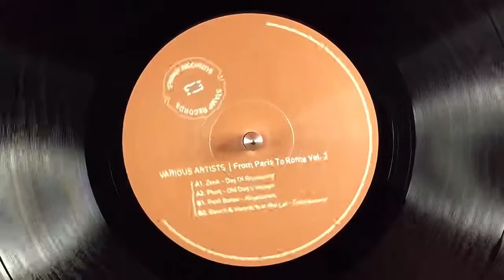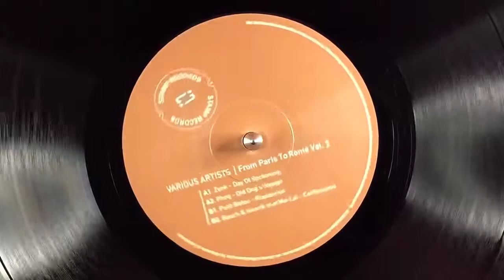B2. Bauch and Henrik Feat. Mai Lai - Confessions [STPV009]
Various Artists - From Paris To Rome Vol. 2 / Stamp Records - STPV009

FR / 12 Inch Vinyl Only
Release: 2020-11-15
RPM: 33⅓

A1. Zenk - Day Of Reckoning
A2. Phoq - Old Dogs Voyage
B1. Petit Batou - Klapaucius
B2. Bauch and Henrik Feat. Mai Lai - Confessions

We are very happy to present our 9th episode, a new trip to Rome including parisians Phoq and Petit Batou in the car... offering 2 microhouse and deep tracks, as well as the italians Zenk, who made the buzz with his label Micro-orbit Records, and then Bauch with his hypnotic and bewitching minimal style perfect to close this special VA. From Paris to Rome with love. Vinyl Only, Limited Copies!